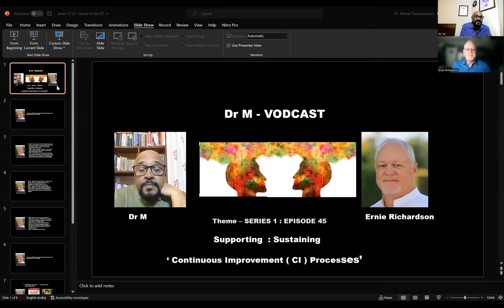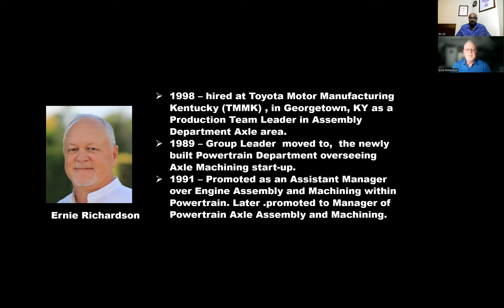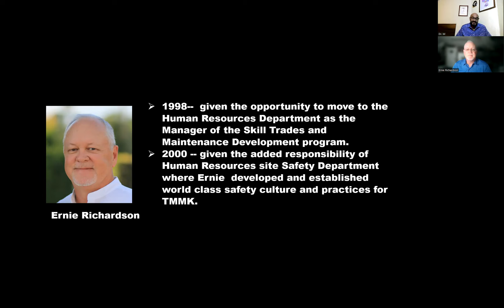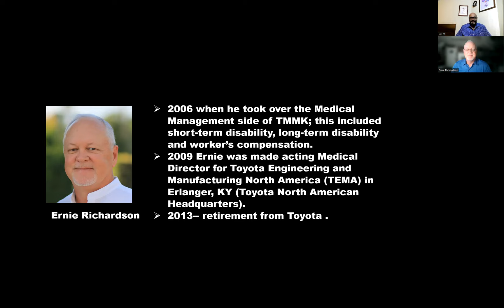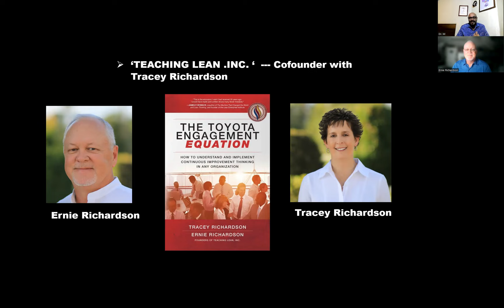‘LEADERSHIP CULTURE’ : ERNIE RICHARDSON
The speaker on episode 45 of Dr. M Vodcast is  Ernie Richardson. He speaks about: ‘LEADERSHIP CULTURE’

 1998 – hired at Toyota Motor Manufacturing Kentucky (TMMK), in Georgetown, KY as a Production Team Leader in the Assembly Department Axle area.
 1989 – Group Leader moved to,  the newly built Powertrain Department overseeing Axle Machining start-up.
 1991 – Promoted as an Assistant Manager over Engine Assembly and Machining within Powertrain. Later .promoted to Manager of Powertrain Axle Assembly and Machining.
 1998--  given the opportunity to move to the Human Resources Department as the Manager of the Skill Trades and Maintenance Development program.
 2000 -- given the added responsibility of the Human Resources site Safety Department where Ernie developed and established world-class safety culture and practices for TMMK.
 2006 when he took over the Medical Management side of TMMK; this included short-term disability, long-term disability, and worker’s compensation.
 2009 Ernie was made acting Medical Director for Toyota Engineering and Manufacturing North America (TEMA) in Erlanger, KY (Toyota North American Headquarters).
 2013-- retirement from Toyota.

36 years’ Manufacturing and Human Resources management which allows him to see the cultural dynamics from both functional areas of TOYOTA.

 ‘TEACHING LEAN.INC. ‘  --- Cofounder with Tracey Richardson.
 Ernie Co-Authored with Ms. Tracey Richardson, the book titled :
“ THE TOYOTA ENGAGEMENT EQUATION “.

About the Host:
]Dr. M (Dr. Mohan Parmeswaran), has served 26 years in manufacturing and process industries; in the private as well as public sectors; with products ranging from the manufacturing of fighter aircraft in the aviation industry to the power generation industry to the consumables goods industry to pharmaceuticals industry. He was a director in a pharmaceutical company with German collaborators before he founded his own consultancy ‘WARANS’ and took up a consultancy in the field of Continuous Improvement Processes. Warans supports organizations in the implementation and sustenance of LMS, TPM, and TQM initiatives.